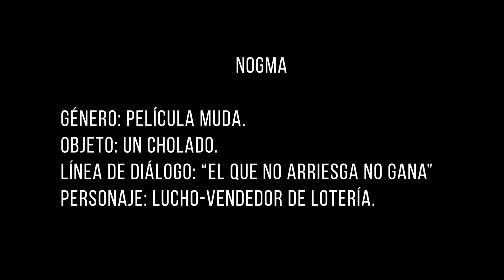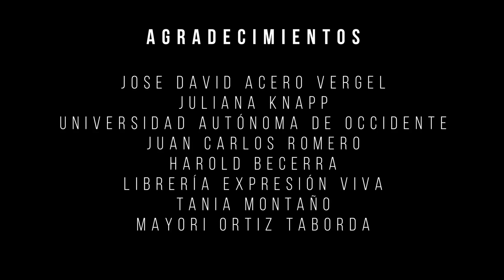Equipo Nogma - IN MORAL - Cali